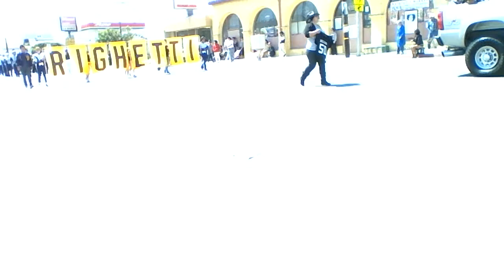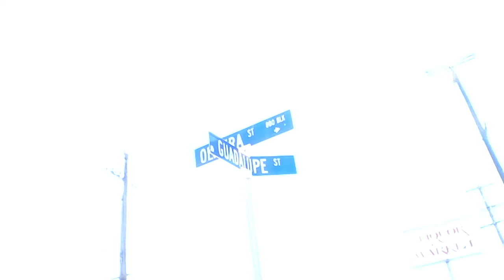guadalupe california parade part 1